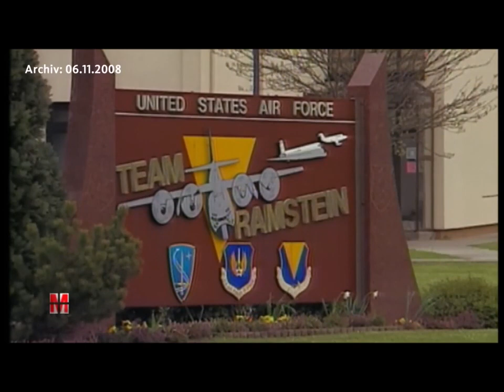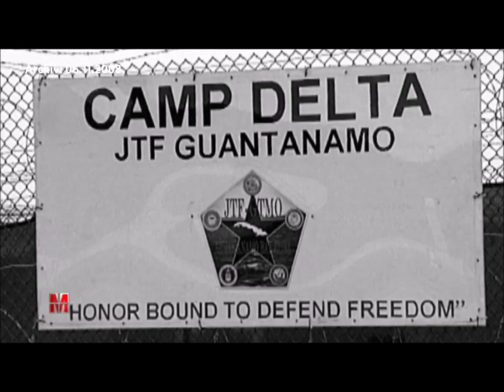Auch deutsche Staatsanwälte könnten sie anklagen: Sind Bush und Biden Kriegsverbrecher?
Der "Haftbefehl gegen Putin" wirft folgende Frager auf: Könnten deutsche Staatsanwälte nach dem internationalen Völkerrecht die beiden Giganten (Biden nach Amtszeitablauf) anklagen? Theorie und Wirklichkeit und weitere  Kulissedn dazu im Kurzfilm.